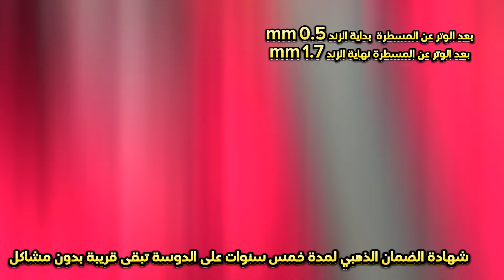تم البيع✅عود للبيع طراز عراقي احترافي صوته رنان + الضمان الذهبي للطلب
كود العود 1027

متوفر تقسيط مباشر عن طريقنا لكل دول العالم

للتقسيط تواصل معنا الآن

أحصل الآن عند طلبك هذا العود على دورة تعليمية مجانا مع الاستاذ احمد اللويسي عبر موقع اشتراك لمدة سنة بدورة من اختيارك او اشتراك لمدة ٣ شهور بجميع دورات العود وطور مستواك بالعزف على العود

المواصفات :
الوجه : خشب سيدر
الظهر : مهوقني ووينقي
المسطرة: ابانوس درجة اولى
المفاتيح :ابانوس درجة اولى
الزند معياري
الاوتار : كروشنر فا فا

القياسات:
العرض 36
العمق 20
طول الزند 19.5

بعد الوتر عن المسطرة بداية الزند 0.5 mm
بعد الوتر عن المسطرة نهاية الزند 1.7 mm

السعر النهائي 945 دولار امريكي او 3500 درهم اماراتي او 3500 ريال سعودي كاش او تقسيط عن طريقنا مباشرة بدون فوائد مع استلام فوري عند سداد الدفعة الاول

🔥تمتع باسترداد نقدي فوري بقيمة 500 درهم اماراتي او ريال سعودي للحصول علي الاسترداد استخدم عند الطلب كود القسيمة d500
 كاش او تقسيط عن طريقنا مباشرة بدون فوائد مع استلام فوري عند سداد الدفعة الاولى

للاستفسارات واتس اب